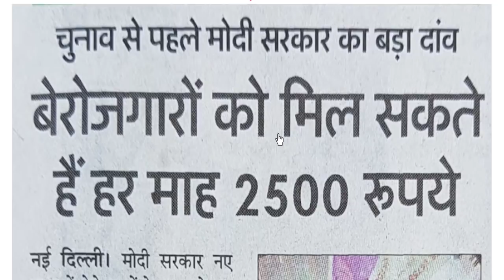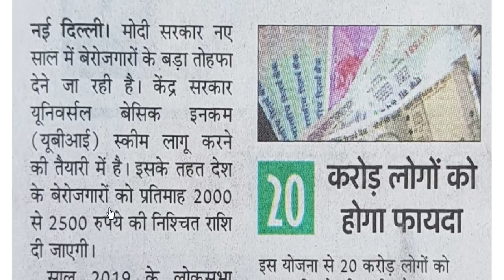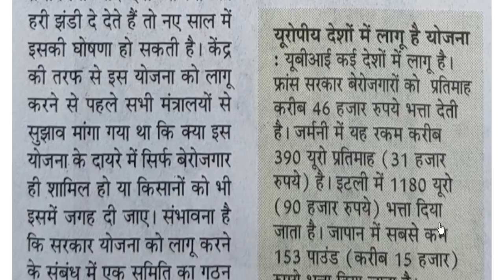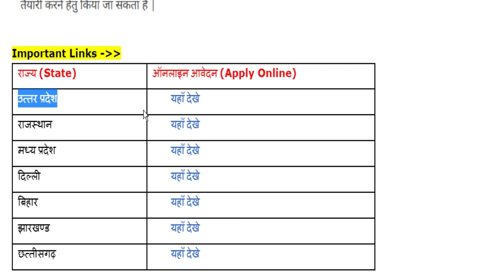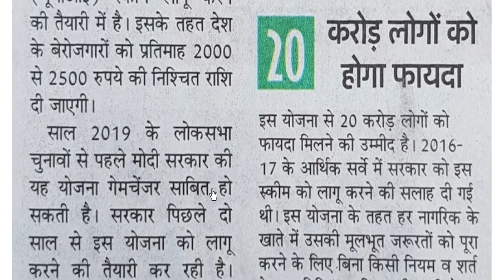बेरोजगारी भत्ता 2019 - 2500 रूपए मिलेंगे - पूरे भारत के लिए - चुनाव से पहले मोदी सरकार का बड़ा दांव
Here in this video we are providing you the info about Berojgari Bhatta Application Form 2019 Online Registration for UP & Other State. For more info regarding Berojgari Bhatta please visit given below link……...

If you have queries and suggestion related to Berojgari Bhatta Application Form you can comment in the given below comment box.